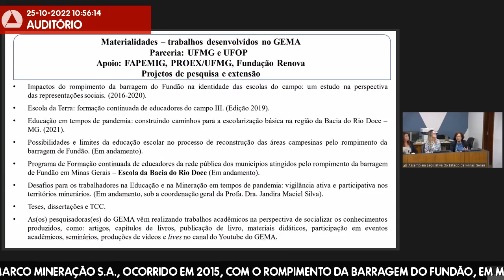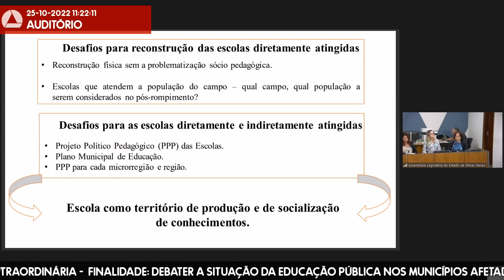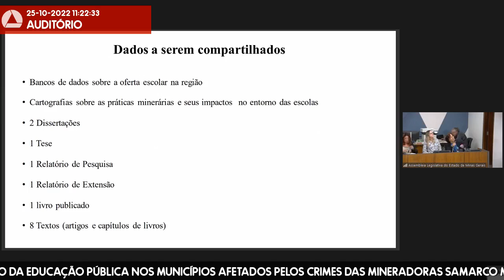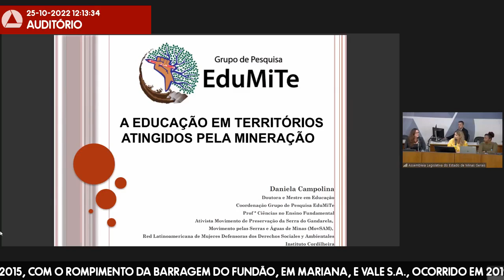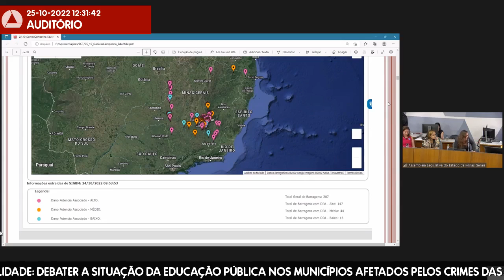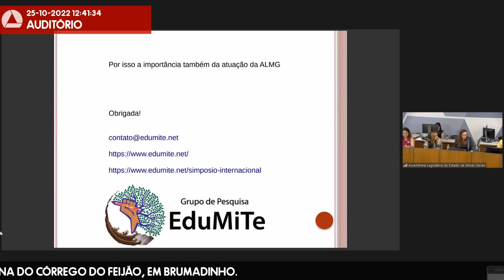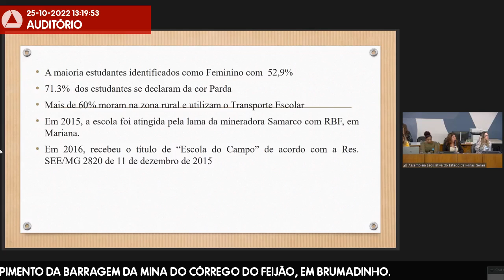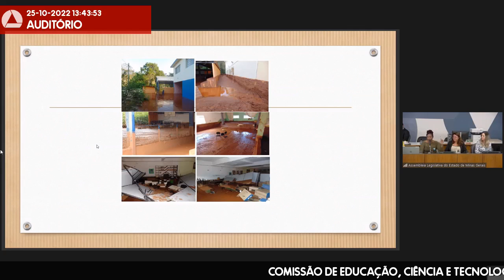25/10/2022 10:00 - Comissão de Educação, Ciência e Tecnologia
Finalidade da audiência: Debater a situação da educação pública nos municípios afetados pelos crimes das mineradoras Samarco Mineração S.A., ocorrido em 2015, com o rompimento da Barragem do Fundão, em Mariana, e Vale S.A., ocorrido em 2019, com o rompimento da Barragem da Mina do Córrego do Feijão, em Brumadinho.